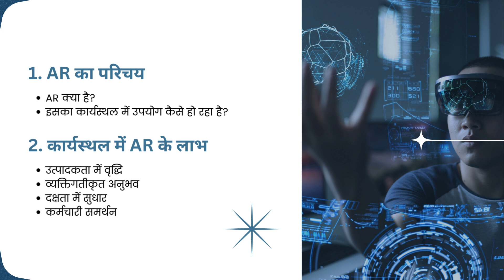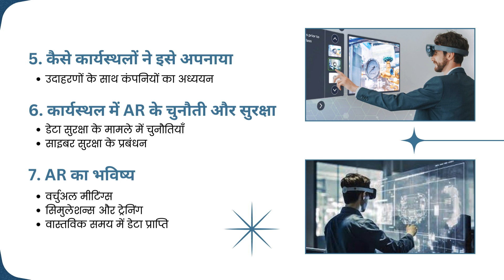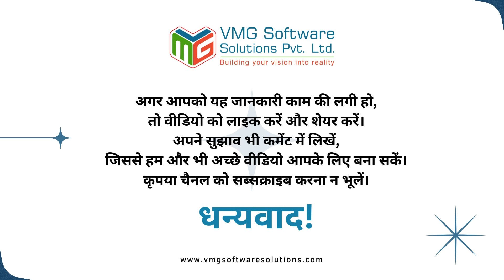कार्यस्थल में वृद्धि करने वाला बदलाव: व्यापारों के लिए Augmented Reality (AR)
🌐✨ नमस्ते दोस्तों! आज, हम एक नए सफलता के क्षेत्र में कदम बढ़ाते हैं जो है - "कार्यस्थल में वृद्धि करने वाला बदलाव: व्यापारों के लिए Augmented Reality (AR)"।
Augmented Reality बस एक तकनीकी चमत्कार नहीं है; यह व्यापारों को अनगिनत संभावनाओं के भविष्य में ले जाने वाली एक परिवर्तनात्मक गति है। हम आपको इस चर्चा में शामिल होने और व्यापार जगत में AR के डायनेमिक परिदृश्य की खोज करने के लिए आमंत्रित करते हैं।

1. AR का परिचय: Augmented Reality (AR) का सार और इसकी व्यापार में भूमिका का खुलासा करें।
2. AR के साथ कार्यस्थल में विकास: जानें कि AR कैसे व्यापार के विकास और परिवर्तन में योगदान करता है।
3. व्यापारों में अभिव्यक्ति: विभिन्न व्यापार क्षेत्रों में AR के वास्तविक अनुप्रयोगों का अन्वेषण करें।
4. वास्तविक लाभ: AR ने व्यापारों और उनके दैनिक कार्यों में लाभों का अन्वेषण करें।
5. सफलता की कहानियाँ: ऐसे कम्पनियों की प्रेरणादायक सफलता कहानियाँ सुनें जो AR का सफलतापूर्वक उपयोग कर रही हैं।

Skype: vmg.pankaj

Note: The rights for all trademarks, images, videos, audios, logos etc. belong to its exclusive owners. They are being used on this channel for reference purpose only.